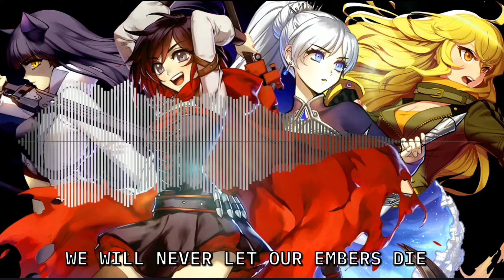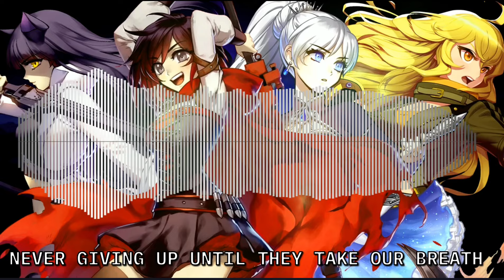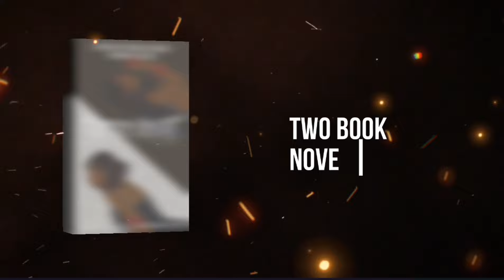Team RWBY SONG - "WE WILL RISE" | (Prod. by Jake Adkins)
Back on the RWBY with this track. Rather experimental but glad I did it.

Chapters:
0:00 - intro
0:09 - song
3:00 - announcement

Credits:
Video - 0LT Music
Vocals/Lyrics - 0LT Music
Mixing/Mastering - 0LT Music
Instrumental - Jake Adkins

RWBY (pronounced "Ruby")[6] is an American anime-influenced 3D computer-animated web series created by Monty Oum for Rooster Teeth.[7][8] It is set in the fictional world of Remnant, where young people train to become warriors ("Huntsmen" and "Huntresses") to protect their world from monsters called Grimm. The name RWBY is derived from the four main protagonists' forenames: Ruby Rose, Weiss Schnee, Blake Belladonna and Yang Xiao Long, and their respective thematic colors (red, white, black and yellow).[9]